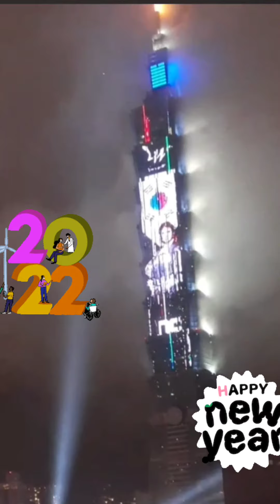TAIPEI 101 FIREWORKS DISPLAY 2022|MARIMAR CHANNEL